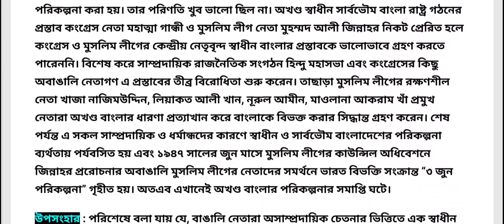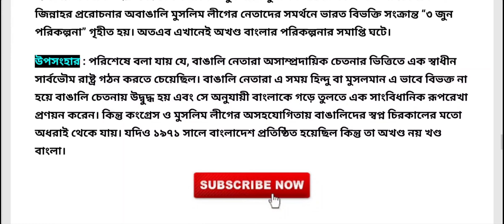১৯৪৭ সালে অখণ্ড স্বাধীন বাংলা রাষ্ট্র গঠনের জন্য প্রণীত সংবিধানের রূপরেখা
১৯৪৭ সালে অখণ্ড স্বাধীন বাংলা রাষ্ট্র গঠনের জন্য প্রণীত সংবিধানের রূপরেখা
১৯৪৭ সালে অখণ্ড স্বাধীন বাংলা গঠনের রূপরেখা,
অখন্ড ভারত
১৯৪৭ সালে অখণ্ড স্বাধীন বাংলা গঠনের সংবিধান রূপরেখা,
স্বাধীন বাংলাদেশের অভ্যুদয়ের ইতিহাস,
অখন্ড ভারত,
ভারতের স্বাধীনতা সংগ্রামের ইতিহাস,